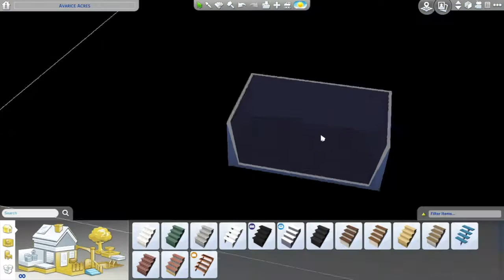SIMS FREEPLAY ARCHITECTURE SPEED BUILD #1 (The Sims 4)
my first replication of a sims freeplay architecture submission!

DOWNLOAD
-coming soon-

SPECS
-coming soon-